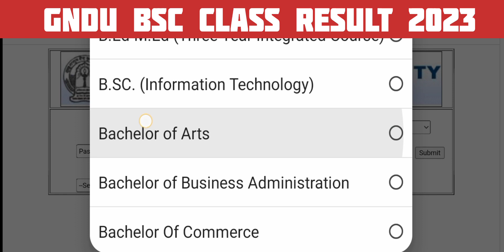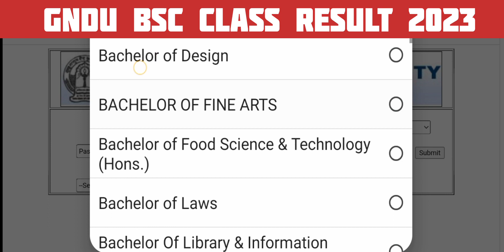Bsc Class Result 2023 || Bachelor of Science Result || Gndu Bsc 1st, 3rd & 5th Semester Result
✓ Gndu Admission
✓ Gndu Datesheet
✓ Gndu Exams
✓ Gndu Result
✓ Gndu News
✓ Gndu Notification